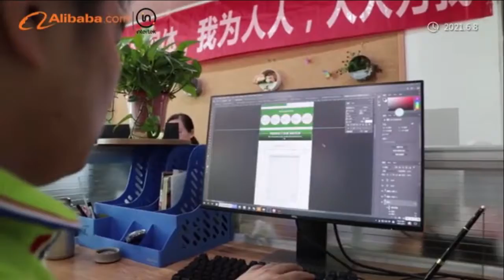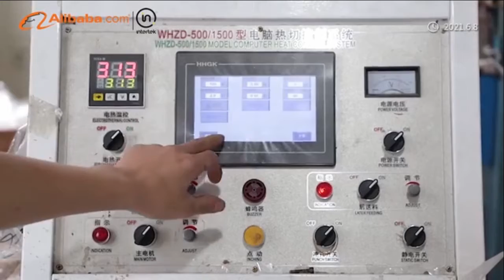yiwu fuxiao package co., ltd.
Customize shipping bag
customize shipping box
opp bag
pe bag
cloths zipper bag
manufacturer